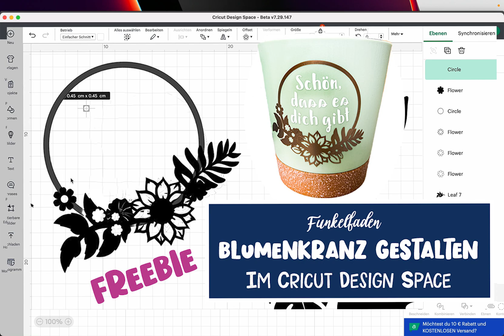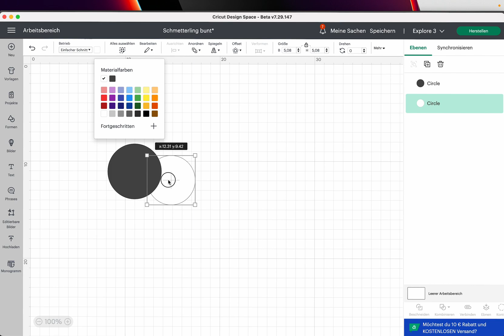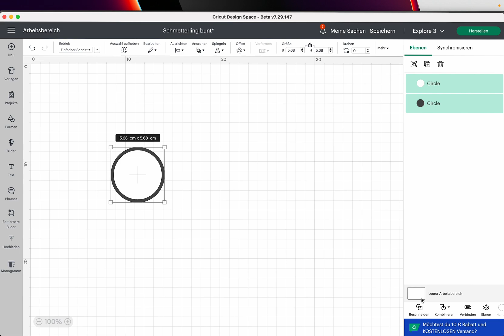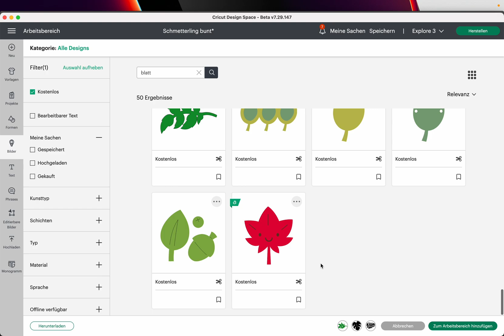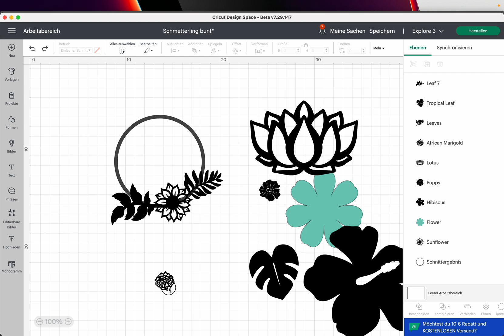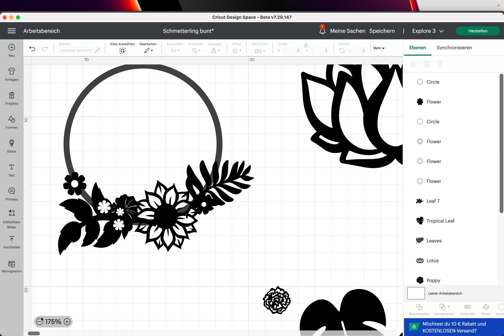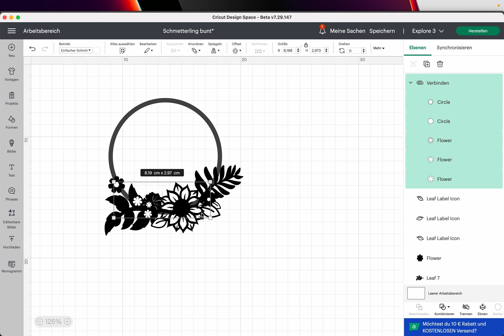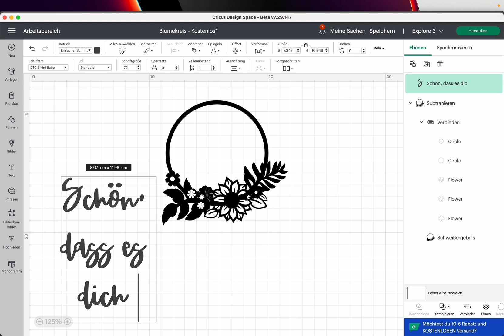Tutorial - Blumenkranz gestalten im Cricut Design Space mit kostenlosen Designs 🌺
Hier kannst du alle Materialien kaufen:
Werbung / Als Amazon-Partner verdiene ich an qualifizierten Verkäufen
(Amazon)
👉Cricut Maker 3 inkl. Mega-Zubehörpaket kaufen

Lasst uns einen Blumenkranz erstellen im Cricut Design Space! Heute beschäftigen wir uns mit dem Thema Blumenkranz erstellen im Cricut Design Space und ich zeige euch, wie ihr ganz einfach eigene Elemente im Cricut Design Space erstellen und gestalten könnt. Dabei arbeiten wir mit kostenfreien Designs.

Dieses Projekt kannst du mit deinem Cricut Joy, Maker / Cricut Maker 3 oder Explore Air 3 umsetzen.